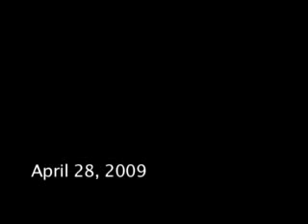Wise Choices Lesson 8: Lessons for Life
It is all about connecting our choices to our ability to live the life of meaning God has for us.  This video covers...
Life is Uncertain: Choose to Invest
Life is Brief: Choose to Enjoy
Life is God-Given: Choose to Obey
Ecc 11:1- 12:14